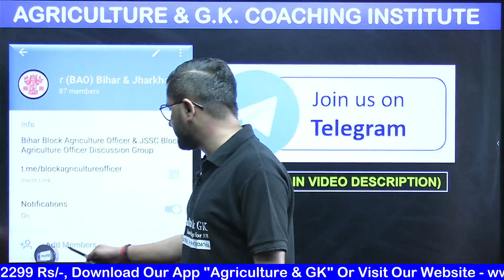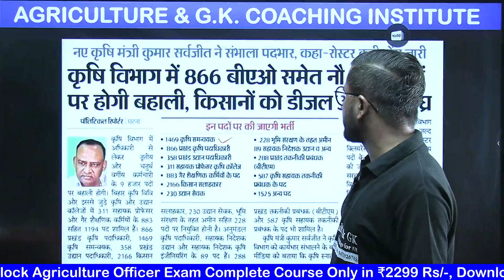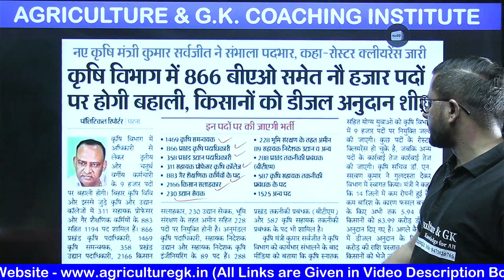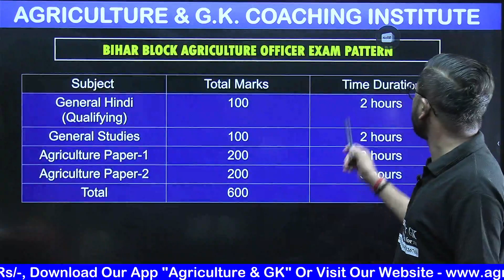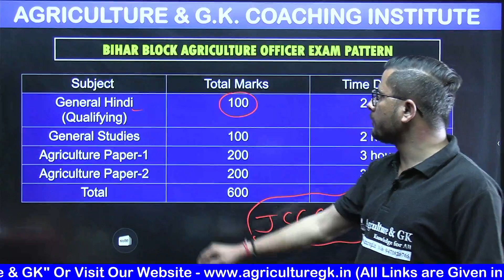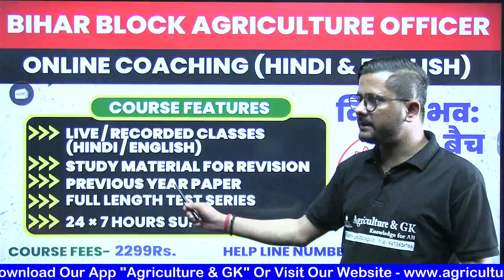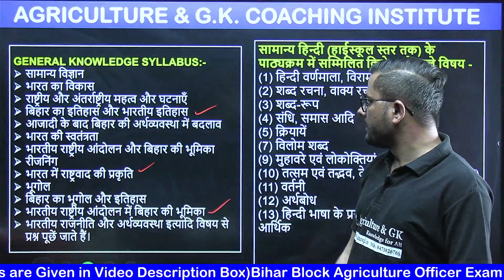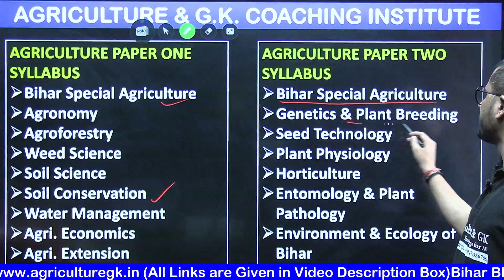Bihar Block Agriculture Officer Notification 2023|Exam Pattern,Syllabus (Expected) & How to Prepare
Join

🔰 Vacancies Coming Soon for Block Agriculture Officer in Bihar Agriculture Department.

👉 Recruitment can coming in June or July.
जून या जुलाई में भर्ती आ सकती है।

❓❓ Now, should you Prepare for this post or not?

Our take is this.

✅ If you are from Agriculture background, this is a very good opportunity.

✅ BIHAR State Students Eligible For Bihar BAO Exam.

🚀 We have launched a Complete Course (Bihar BAO -: विजयी भव: बैच -Hindi & English) covering complete syllabus in the form of Video Classes & Notes (Bilingual - Hindi & English)

Course Features -

🏆 200+ Hours Classes (Hindi & English Both)
🎖 Study Material for Offline Revision (Hindi & English Both)
🏅 10+ Difficulty Based Tests (Bilingual)
🏆 Previous Year Paper
🔊 24 × 7 Hours Support

Bihar Block Agriculture Officer Classes -
Follow Us~
Agriculture & GK On Instagram-
bharti, block Agriculture officer, Bihar vacancy, jobs vacancy, agriculture jobs, latest jobs in Agriculture, BAO bharti, Bihar krishi bharti 2022, BAO VACANCY, block agriculture officer vacancy, biharkrushivibhagvacancy2022, aajtaknews, live jobs, , latest updates, biharjobs, biharvacancy2022, Bihar latest jobs bihar_staff_selection_commission
Agriculture & GK
Agriculture&GK
Agriculture GK
agriculturegk